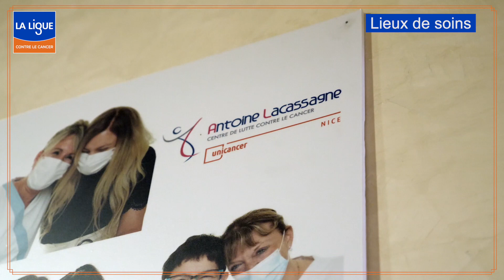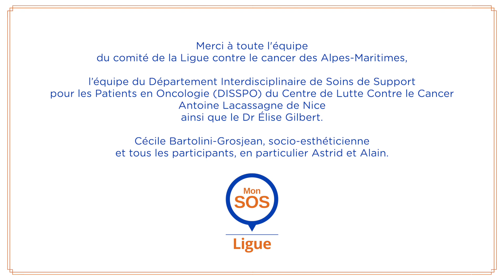SOS Ligue - Onco-esthétique